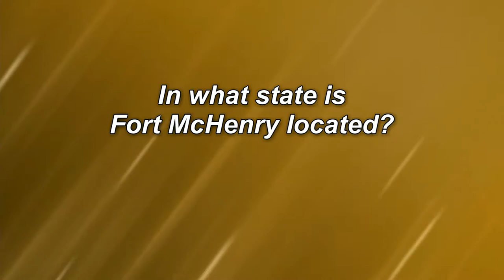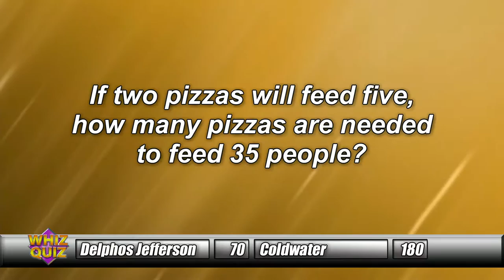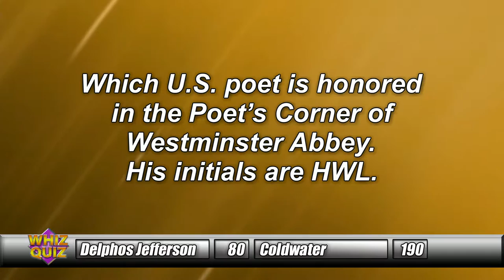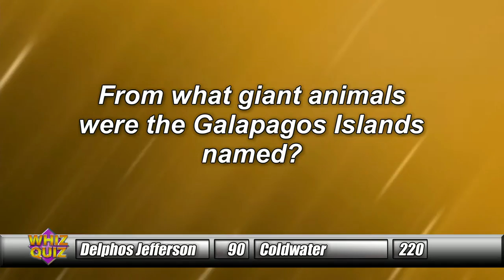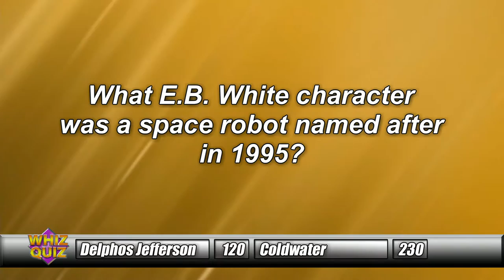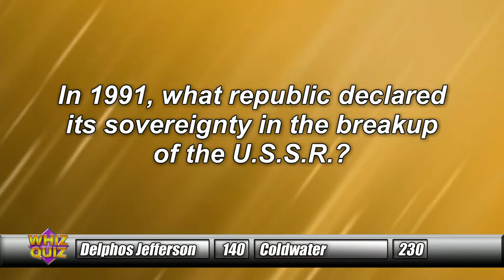Whiz Quiz Championship Round Segment 3/4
Delphos Jefferson vs. Coldwater
Whiz Quiz, TV-44, Lima, OH